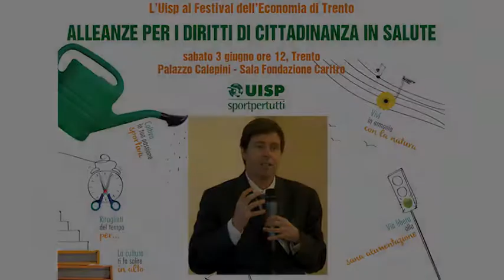Alleanze per i diritti di cittadinanza - l'intervento di F.Lucidi su corretti stili di vita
Il Convegno Uisp al Festival dell'Economia di Trento. L'intervento di Fabio Lucidi, vicepreside vicario della Facoltà di medicina e psicologia, Università La Sapienza di Roma